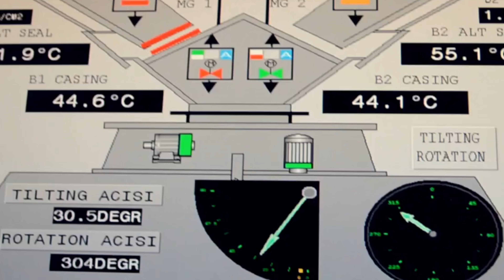Bu Hisseler Patlama Yapacak! Bi Daha Böyle Ucuz Hİsseler Gelmez.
Ayrıcalıklardan yararlanmak için bu kanala katılın:
Merhaba arkadaşlar! Bu videoda, Murat Kurum’un yeniden Çevre, Şehircilik ve İklim Bakanı olarak atanmasının borsaya etkilerini ve Kanal İstanbul projesinin önemini detaylı bir şekilde ele alıyoruz. Bu atamanın kentsel dönüşüm projelerine nasıl hız kazandıracağını ve borsada hangi hisselerin olumlu etkileneceğini inceliyoruz.
Videomuzda ayrıca Kanal İstanbul projesinin maliyeti, önemi ve bu projenin borsadaki etkilerini de konuşacağız. Bu konular, yatırımcılar için büyük fırsatlar sunabilir ve borsada stratejik hamleler yapmanıza yardımcı olabilir.

Bu videoyu beğendiyseniz, beğeni butonuna basmayı unutmayın. Beğenileriniz ve yorumlarınız bizim için çok değerli, bu yüzden görüşlerinizi paylaşmaktan çekinmeyin!

Bir sonraki videoda görüşmek üzere, hoşça kalın!